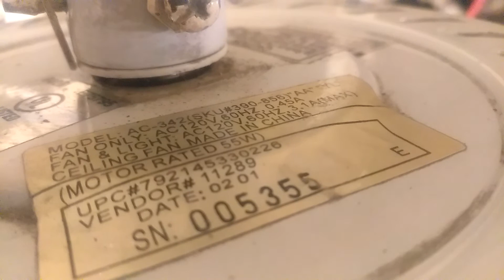Hampton Bay Grayton 1.5 Ceiling Fan (With It's New Globe)